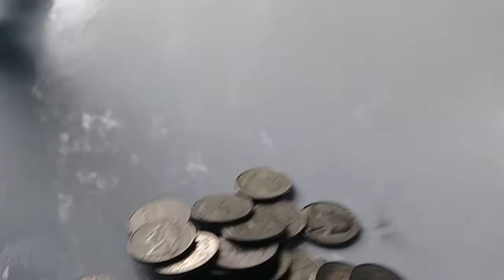Water stand or lemonade stand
Freddy and Bonnie sell lemonade or water only for 1.00$ or four quarters